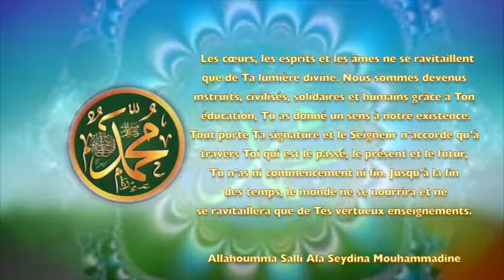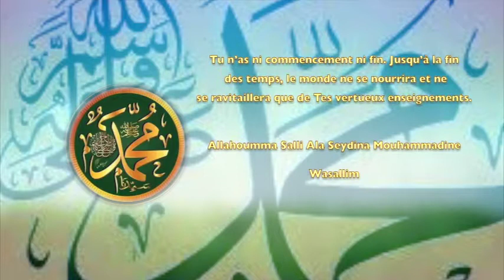POEME SUR LE PROPHETE PSL :106 APRES TOI